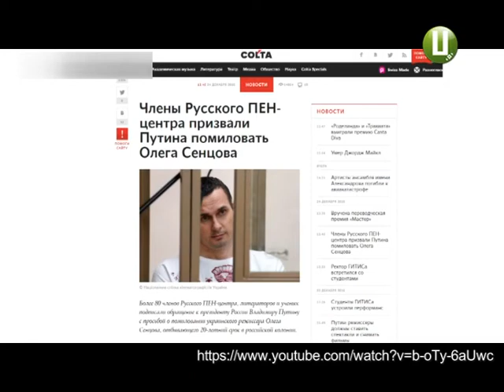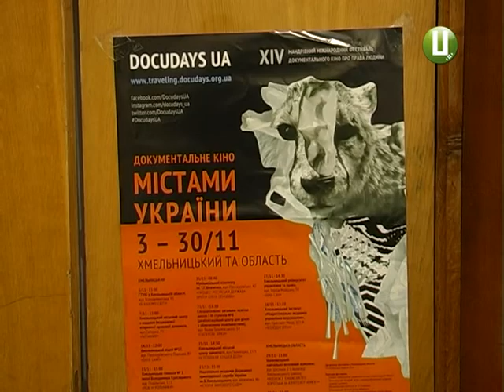Некомерційний та аполітичний У Хмельницькому стартував фестиваль «DocudaysUA»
Фільми Міжнародного фестивалю документального кіно «DocudaysUA» про права людини покажуть у двох найбільших містах області та у Хмельницькому районі. Серед майданчиків для показів і обговорень – місцеві кінотеатри, будинки культури, школи, виші, кіноклуби і книгозбірні. Головна тема цьогорічного фестивалю присвячена екологічним проблемам сьогодення. Краяни матимуть можливість переглянути стрічки до кінця місяця.